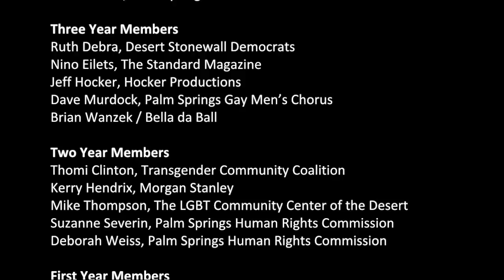Harvey Milk Breakfast 2016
This video is about Harvey Milk Breakfast 2016